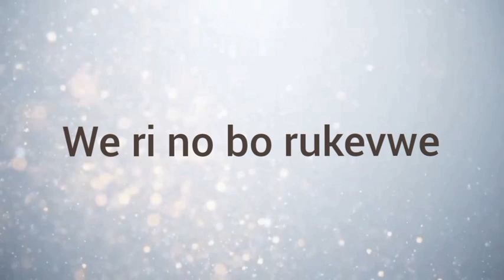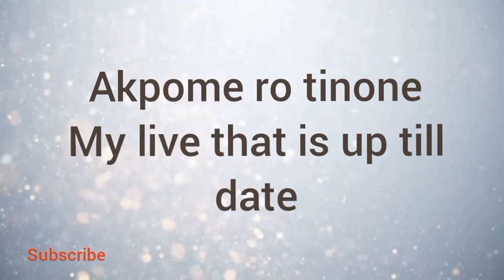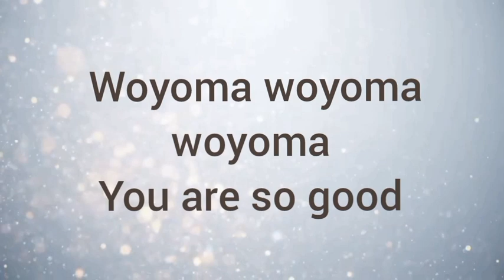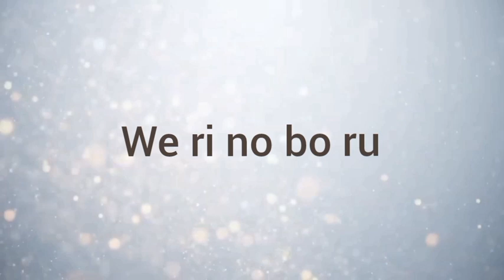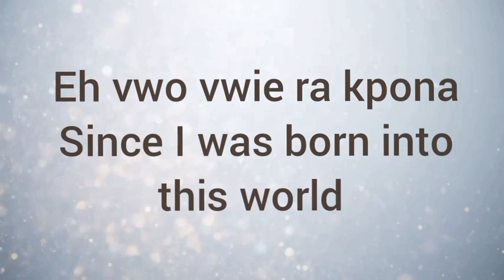WOYOMA WOYOMA BY TINA TEDHEKE///URHOBO SONG LYRICS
Urhobo songs lyrics